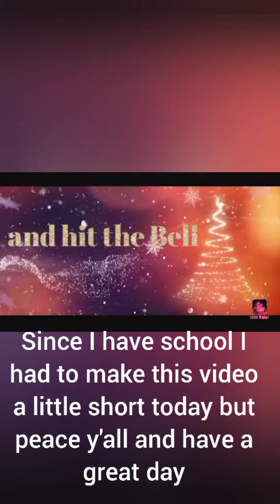recording my elf move